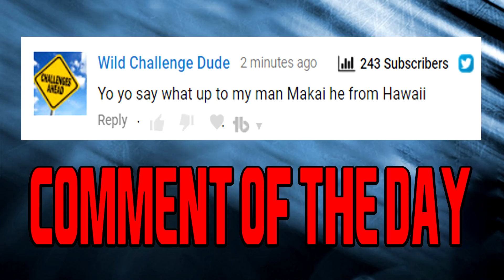NEW CRAZY 100K REWARD MADDEN CLASSIC SOLO CHALLENGES! EA'S GIVING OUT FREE COINS?| MADDEN 18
NEW CRAZY 100K REWARD MADDEN CLASSIC SOLO CHALLENGES! EA'S GIVING OUT FREE COINS??| MADDEN 18 ULTIMATE TEAM

Current G.O.A.T List:

➤ natedoggwilbur
➤ Ryan The Snatcher
➤ Cain Mack
➤ Royce Martin
➤ Adam
➤ PJ SASKODFFDDF
➤ Alfred